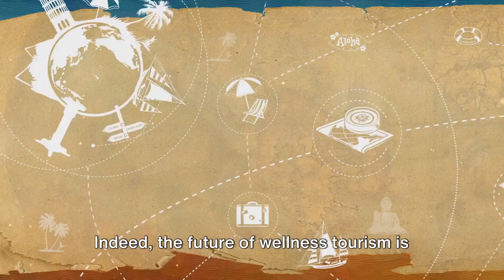Exploring 2024's Wellness Tourism: Trends, Destinations, and Transformative Experiences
Join us as we dive into the exciting world of wellness tourism in 2024! 🌍✨ In this video, we'll explore the latest trends and destinations that are defining the future of wellness travel. From sustainable retreats nestled in nature's embrace to transformative experiences designed for personal growth, get ready to discover the perfect balance of relaxation and adventure. 🌿🧘🚣

Whether you're a seasoned wellness traveler or new to the game, this video will guide you through the emerging hotspots for holistic well-being, including serene Santa Fe, the vibrant Bali, and the picturesque Banff. 🏞️🌅🌲